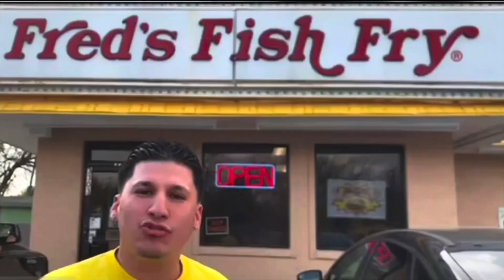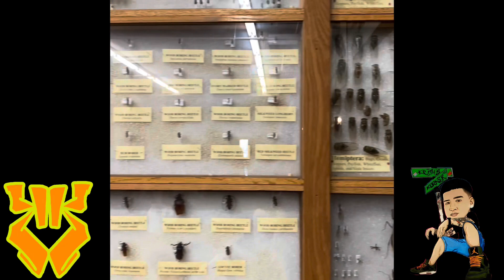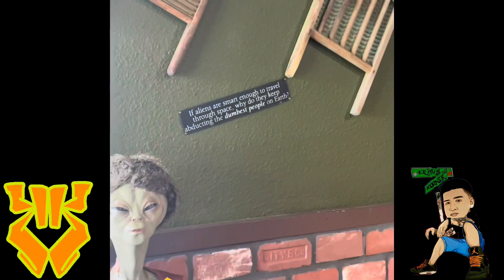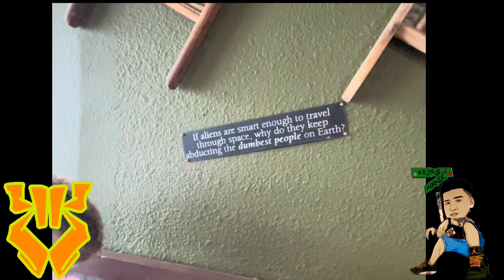Keith’s Korner: W.T.F.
Exploring the city museum in St. Louis, Missouri

Keith’s Kicks: 👟 What the KD 7👟

Keith’s(?) Kitchen:🧑🏽‍🍳 critiquing Gordon Ramsey🧑🏽‍🍳

Keith’s Ko-Signs: ✍🏽The Un-signed ✍🏽

Keith’s Kuts: 🎬Blooper Reel 🎬